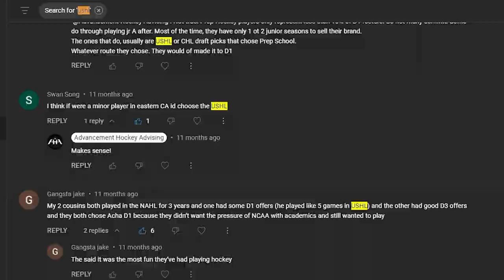USHL Scout Explains How You Can Get RECRUITED in Hockey - Spencer Loane Interview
This video will provide advice for hockey players & parents who want to know How USHL Scouts recruit in hockey.

🥩 Paleovalley offers incredibly clean products (bars, protein powder, beefsticks, etc.) packed with high-quality protein that will help fuel you during your games and recover afterwards!

TIMESTAMPS
00:00 - Intro
01:30 - Spencer´s Background & Day in the Life
06:10 - Scouting, Camps & Character Traits
18:21 - Last Piece of Advice
21:45 - Outro